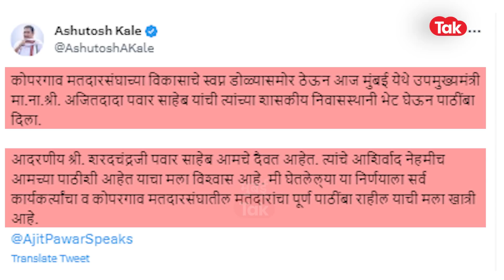Ashutosh Kale यांनी Ajit Pawar यांना पाठींबा दिल्याने कोपरगावचं राजकारण कसं बदलणार? | Ncp |Kopargaon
राष्ट्रवादीच्या सत्तासंघर्षाच्या काळात परदेशात असलेल्या आशुतोष काळे यांनी अजित पवार यांची भेट घेत पाठींबा दर्शवला आहे. त्यांच्या पाठींब्यामुळे स्लेहलता कोल्हे यांच्या अडचणी वाढण्याच्या शक्यता आहे.